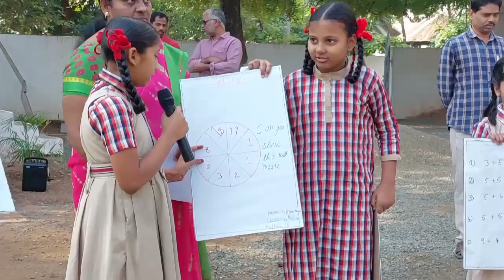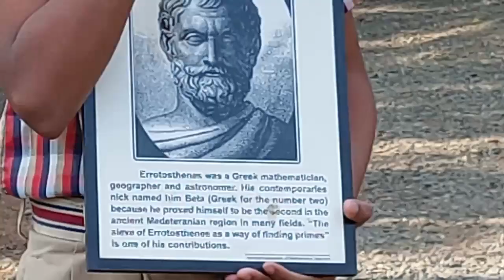maths day event-2022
Third is the event conducted on maths day in SrisailaHighSchool